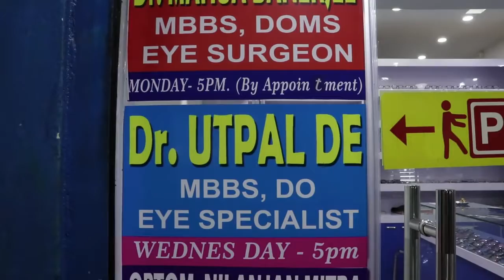কাকদ্বীপে করোনা আতঙ্কে ঘরছাড়া এক যুবক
বাবলু প্রামাণিক, দক্ষিণ ২৪ পরগনা : ফের কাকদ্বীপে করোনা আতঙ্কে ঘরছাড়া এক যুবক। ঘটনাটি ঘটেছে দক্ষিণ ২৪ পরগনা জেলার কাকদ্বীপ ব্লকের মাইতি চক গ্রামে। সুমন দাস নামে ওই যুবক বয়স ২৬ বছর, কেরালা থেকে কাজ ছুটি করে কাকদ্বীপে নিজের বাড়িতে অসুস্থ হয়ে আছে। দীর্ঘ তিন মাস ধরে সে কাশিতে ভুগছিল। এবং তার সাথে সাথে সুমন দাস এর কোমরে যন্ত্রনা হয়। স্থানীয় চিকিৎসককে দেখানোর পরে স্থানীয় চিকিৎসক কাকদ্বীপ হসপিটালে চিকিৎসাধীন এর জন্য পরামর্শ দেয়। এই ঘটনা রাতারাতি গ্রামে ছড়িয়ে পড়ে। কিছু অসাধু ব্যক্তি সুমন দাসের করনা হয়েছে বলে একটি ভুয়া খবর পুরো গ্রামে রটিয়ে দেয়। এবং সুমন দাস এর বাড়িতে বিক্ষোভ দেখায় এবং বলে সুমনের করোনা হয়েছে এবং ওর পরিবার এই গ্রামে থাকতে পারবে না। আজ সকাল ন'টা নাগাদ কাকদ্বীপ সুপার স্পেশালিটি হসপিটাল এ সুমন দাস চিকিৎসাধীন হয়। চিকিৎসক সুমন দাস এর কোন রূপ করোনা হয়নি বলে দাবি করেন। এবং সুমন দাস কে সম্পূর্ণ সুস্থ বলে বাড়ি পাঠিয়ে দেন। সুমন দাস ও কিছু শহীদ ব্যক্তির তত্ত্বাবধানে কাকদীপ হারু পয়েন্ট কোস্টাল থানার হস্তক্ষেপে বর্তমানে সুমন দাস নিজ বাড়িতে। এই ঘটনায় সুমন দাশ ও তার পরিবার মানসিকভাবে ভেঙে পড়ে। আপাতত পরিস্থিতি অনুকূল।